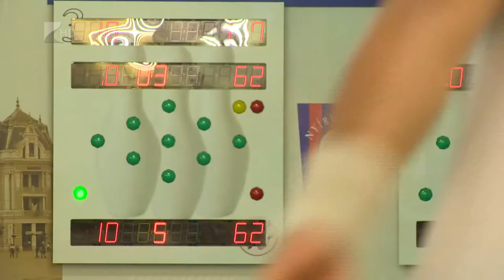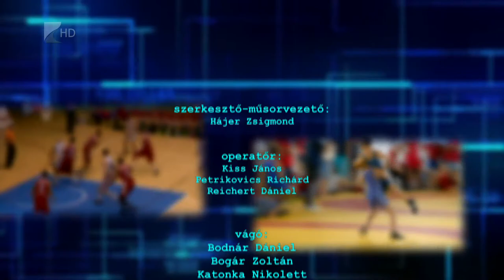Sportszelet 2020. február 7. - Kölcsey Tv